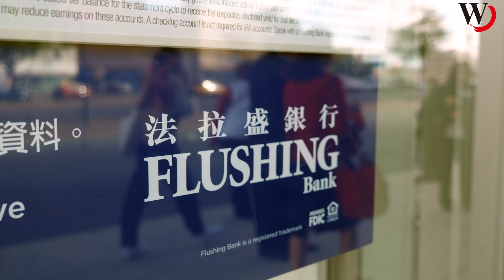法拉盛銀行Flushing Bank 艾姆赫斯特Elmhurst分行新張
法拉盛銀行艾姆赫斯特分行位皇后大道Elm West大廈的一樓，緊鄰百老匯大道，臨近Queens Center購物中心。

法拉盛銀行近年拓點快速，在紐約市已有26家分行。該分行提供商業樓貸款、私人貸款、SBA貸款、個人/商業帳戶、信用卡業務等，任何貸款問題皆可提供諮詢服務。另外，在法拉盛銀行的55,000個自動提款機(ATM)取錢免手續費，歡迎僑胞多加利用。該分行根據社區需求，可提供英文、福州話、普通話、廣東話、西班牙語、印度語等多語服務。更多有關法拉盛銀行訊息，可瀏覽：